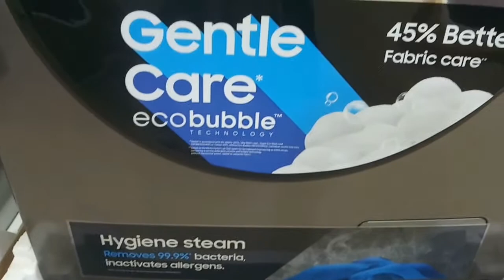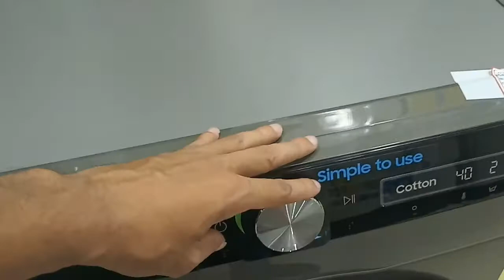Samsung 7 Kg Wi-Fi Enabled Inverter Fully-Automatic Front Loading Washing Machine (WW70T502DAX/TL)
Fully-automatic front load washing machine: Best Wash Quality, Energy and Water efficient
Capacity 7 KG: Suitable for families with 3 to 4 members
Product Warranty: 3 years on product, 10 years on motor
1200 rpm: Higher spin speeds helps in faster drying
Number of wash program -22
Also included in the box : 1 machine, 1 outlet pipe, clamps & bolts, installation guide
Hygiene Steam Wash: Give your clothes a really deep and hygienic clean with steam
Inverter Techology: Superior energy efficiency, minimal noise and exceptionally long-lasting performance
Diamond Drum: Supremely gentle on your clothes

Technical Details
Brand ‎Samsung
Model ‎WW70T502DAX/TL
Capacity ‎7 Kilograms
Maximum Rotational Speed ‎1200 RPM
Installation Type ‎Free Standing
Part Number ‎WW70T502DAX/TL
Form Factor ‎Front-Loading
Special Features ‎Child lock, Digital Inverter Technology, StayClean Drawer, Bubble Technology, 2nd Diamond Drum
Colour ‎Inox
Access Location ‎Front Load
Included Components ‎1 machine, 1 outlet pipe, clamps& bolts, installation guide